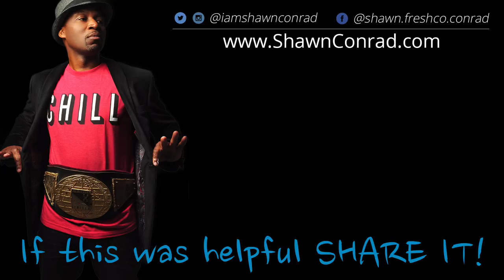Newscaster Vocalizer Review - Voice Over Software - NewscasterVocalizer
Use power of Newcasters and Neural AI
To Naturally Voice Over Your Scripts
Without Spending Thousands Of Dollars
NewsVoice,
News Voice,
VoiceOver,
Voice Over,
Human,
spokespersons,
Newscaster,
Vocalizer,
Voice Over Software,
Human spokespersons,
Newscaster Vocalizer,
NewscasterVocalizer.com,
how to talk like newscaster,
how to speak like newscaster,
how to talk like news anchore,
Newscaster Vocalizer Review,
how to speak like news anchore,
NewscasterVocalizer.com Review,